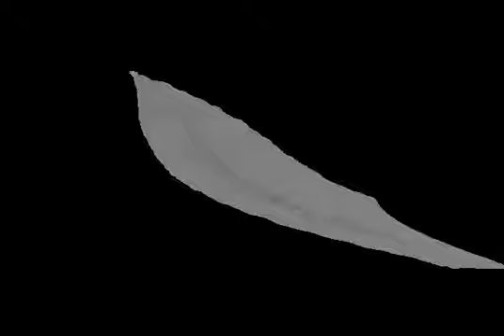(Tennis) static becomes vlad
Round 6 SpaRavoilli